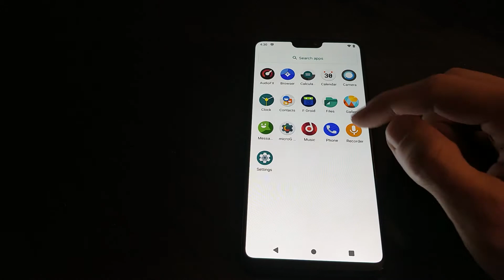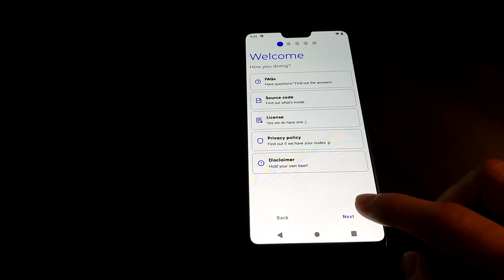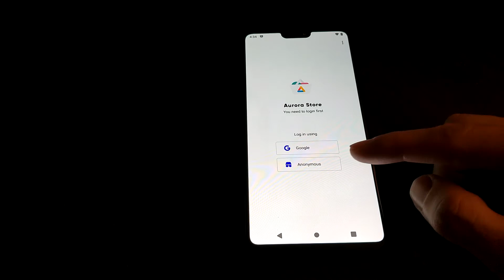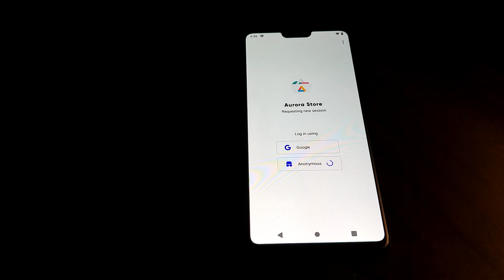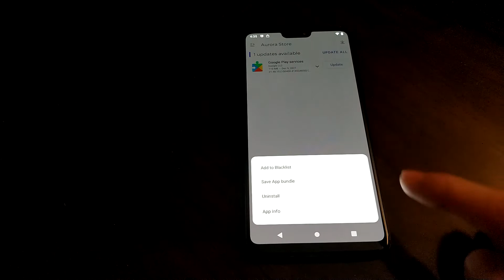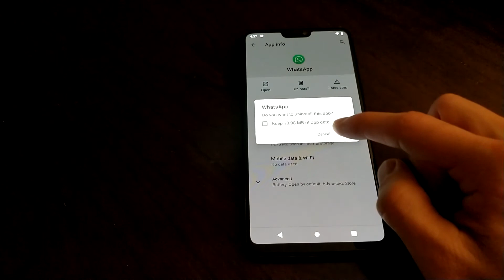Install Aurora Store on LineageOS - Install Apps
How to use Aurora store on LineageOS to install and update regular apps:

* Install Aurora Store from F-droid
* Configure Aurora Store
* Install apps from Aurora Store
* Blacklist apps on Aurora Store